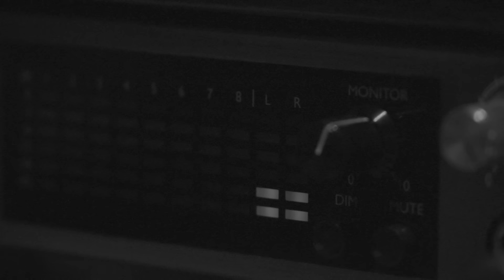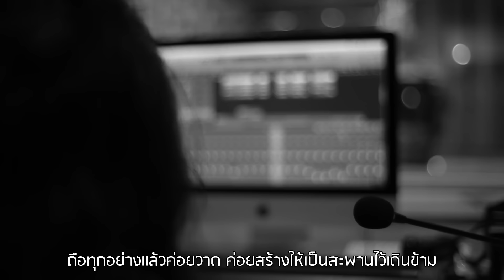OfficialMV Go Slow ไปช้าๆ - เสือโคร่ง X OMD Feat. ERWIN ( Ost.Enofloveรักวุ่นๆของหนุ่มวิศวะ)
OfficialMV  Go Slow ไปช้าๆ - เสือโคร่ง X OMD Feat. ERWIN PENNORS ( Ost.Enofloveรักวุ่นๆของหนุ่มวิศวะ)
นักร้อง : เสือโคร่ง (Tiger Band) ,OMD ,Erwin
คำร้อง/ทำนอง/Produced by OMD
Arranged by รัฐโรจน์ พิศิษฐ์นรเดช

ออนแอร์ทุกวันเสาร์ เวลา 22:00 น.  ทาง LINE TV เท่านั้น!

           เรื่องราวความรักของนักศึกษาคณะวิศวกรรมศาสตร์กลุ่มหนึ่ง ที่เกิดขึ้นอย่างไม่ทันได้ตั้งตัวและดูเหมือนว่าจะไม่มีใครอยากให้ความรักครั้งนี้จบลง 'บาร์' เป็นคนแรกของกลุ่มที่โดนความรักพุ่งชน โดยคนที่หอบความรักมาให้บาร์ คือ 'กัณฐ์' นักศึกษาปี1 คณะแพทยศาสตร์ กัณฐ์ขยันส่งความหวานให้บาร์ ตามจีบ ตามหยอดอย่างสม่ำเสมอ จนใครๆ ก็อิจฉา และบาร์เองก็ตกหลุมรักกัณฐ์ แต่ความรักที่หวานชื่นของคู่นี้กลับทำให้ 'มาร์ค' รุ่นน้องของบาร์เจ็บปวด เพราะถูกบาร์ปฏิเสธ มาร์คคิดจะทำให้บาร์เลิกกับกัณฐ์ และความคิดนั้นทำให้ 'วี' เพื่อนของบาร์ไม่พอใจ จนเข้ามากันมาร์คออก แต่ไม่รู้ว่ามาห้ามมาร์คยังไงเพราะสุดท้ายวีกับมาร์คก็รักกัน แต่ความรักของคู่นี้ไม่ได้สวยงามอย่างคู่แรก เพราะวีมีแฟนอยู่แล้ว มาร์คเองก็พยายามตัดใจ  วีเองก็พยายามห้ามใจ แต่ไม่ว่าจะพยายามมากแค่ไหนพวกเขาก็หยุดความรู้สึกไม่ได้อยู่ดี มาร์คตกลงจะคบกับวี และการคบกันของพวกเขาทำให้มาร์คต้องปฏิเสธ 'เหนือ' เพื่อนสนิทของวีที่มีความรู้สึกดีๆ ให้มาร์ค เหนือเองก็เข้าใจและยอมรับการตัดสินใจของมาร์ค เหนือตัดใจและในที่สุดก็เหนือก็ได้เจอเจ้าของหัวใจที่แท้จริง คือ 'พระราม' น้องชายของกัณฐ์ เหนือตัดทุกสิ่งทุกอย่างแล้วทุ่มสุดตัวเพื่อเอาชนะใจพระราม ส่วนพระรามเองก็เปิดใจและใช้ความน่ารัก สดใสมัดใจเหนือ เป็นเรื่องราวความรักที่ดูเหมือนจะวุ่นวาย แต่พวกเขาก็ตั้งใจรัก และพยายามสร้างความรักให้สวยงามในแบบของตัวเอง

studio wabisabi

ติดตามความเคลื่อนไหว ได้ที่